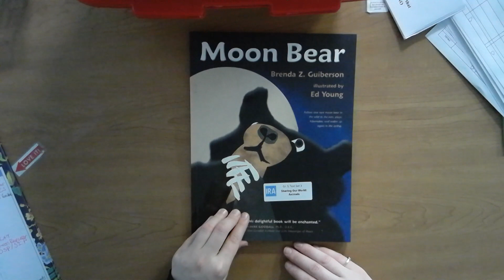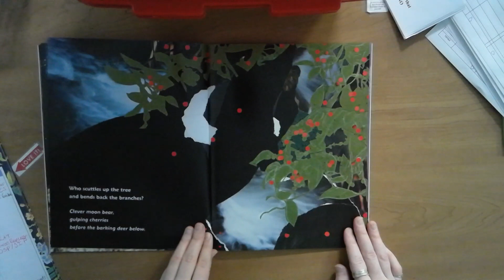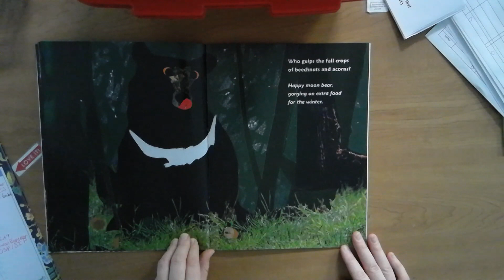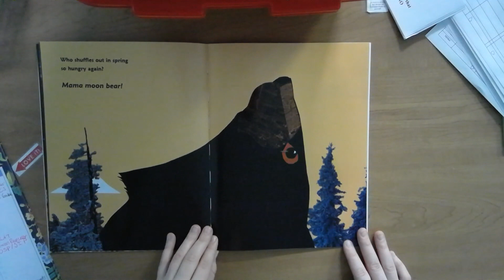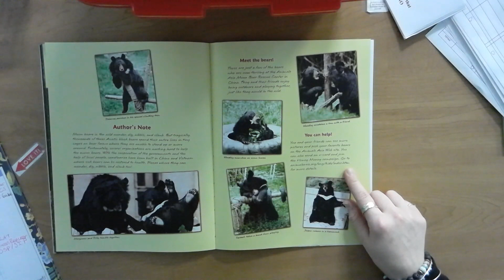Moon Bear by Brenda Z. Guiberson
Read aloud of Moon Bear